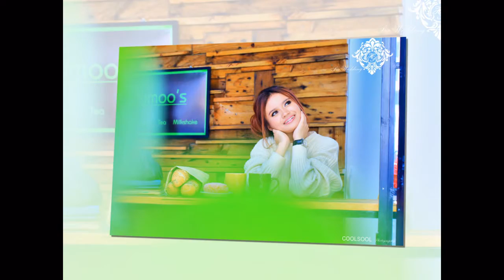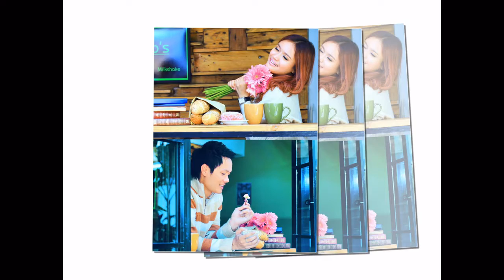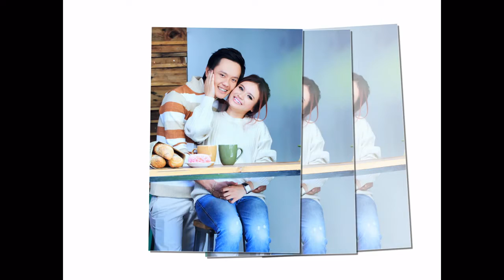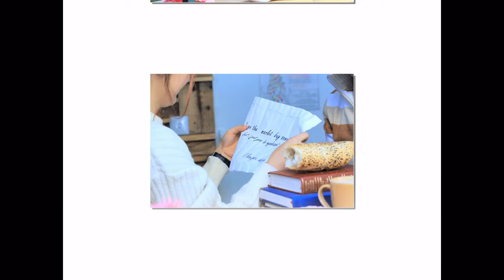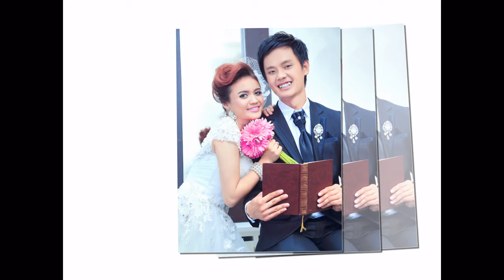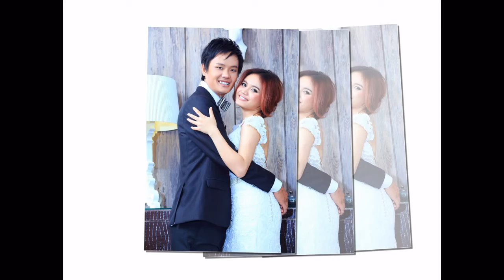COOLSOOL -Pre wedding slide 25.11.2013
PreWedding -(Bride=Sarom Thearika & Groom=Hout Sopheak)

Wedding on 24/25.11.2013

COOLSOOL PhotoStudio
Service:
Indoor and out door photo shoot, pre-wedding photo shoot, commercial photo, Even Photograph and graphic design.

Facebook :-Facebook.com/coolsool,soolcool,coolsool sok ,soolfashion cool

Location: #89, St.63, Sangkat Phsar thmey II, khan Daunpenh, PP